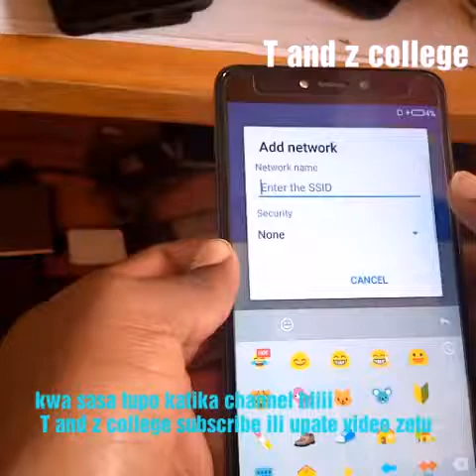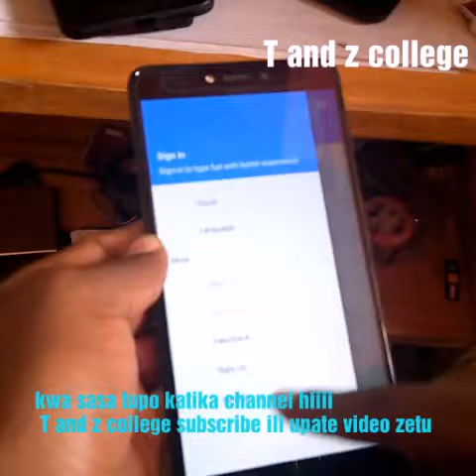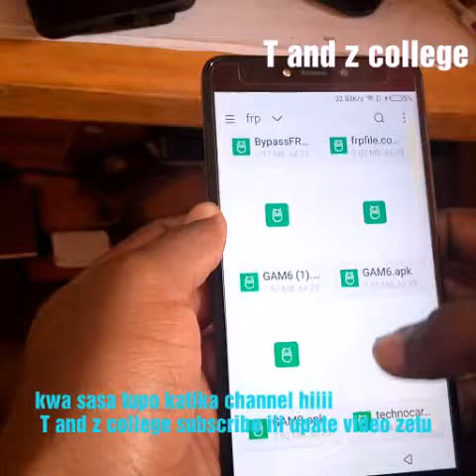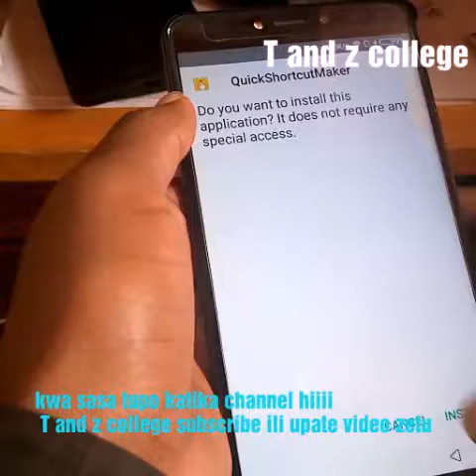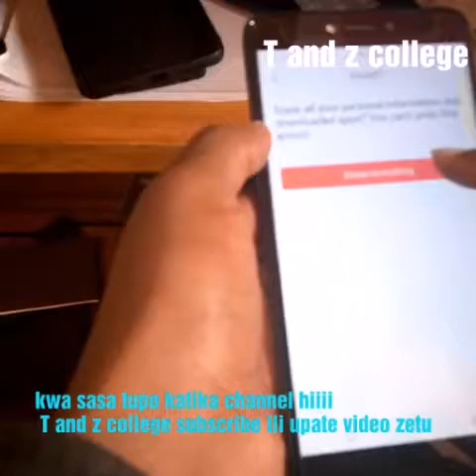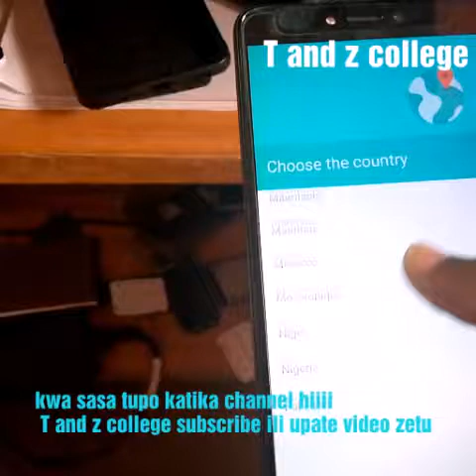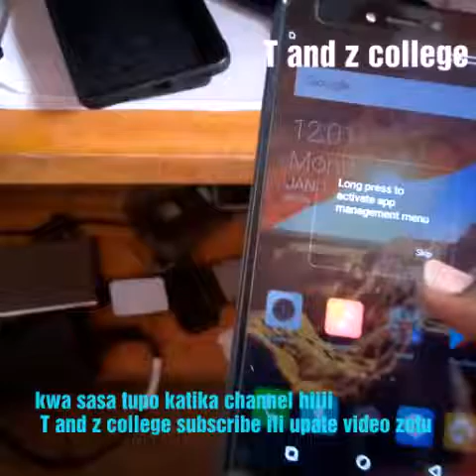Toa google account tecno k9 @ fundi simu480p